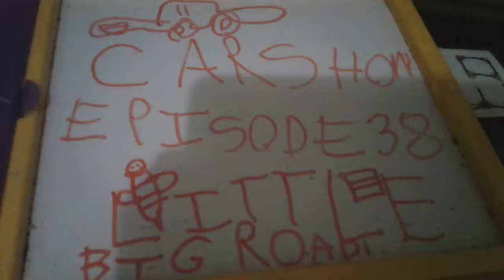Car adventures episode 38 Little Big Road!